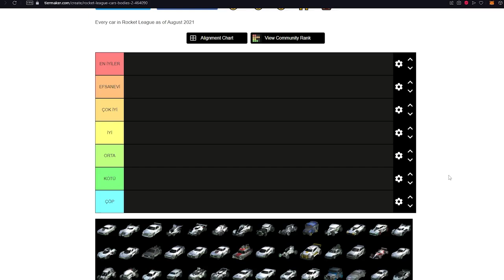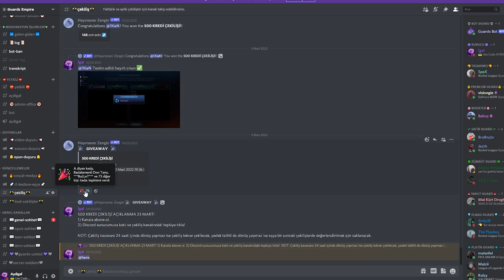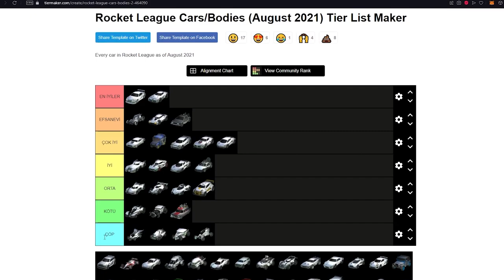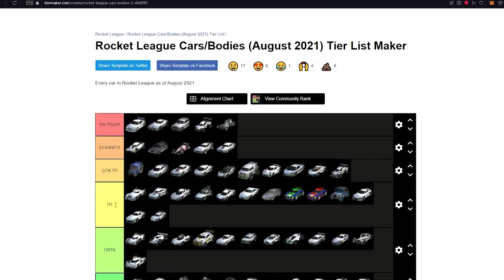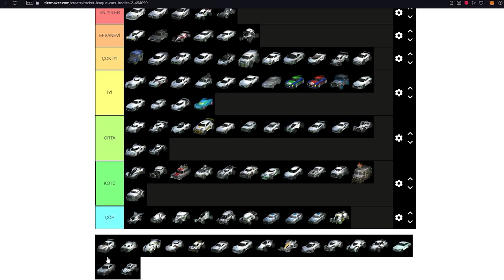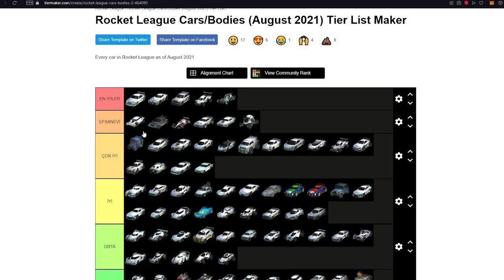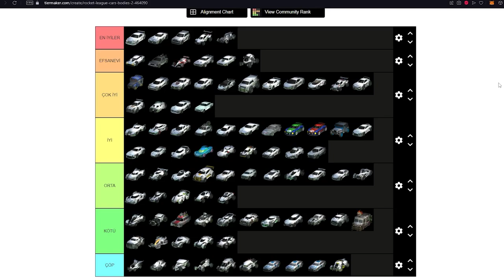ROCKET LEAGUE ARABALARI KATMAN LİSTESİ!! ROCKET LEAGUE EN İYİ ARABALAR! (Rocket League Türkçe)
Rocket League İçerik Üreticisi Destekleme Kodu►aydigal

Selam arkadaşlar bu videoda Rocket League'de arabalara katman listesi yapıp en iyi araba hangisi sorusuna cevap arıyoruz. Keyifli seyirler!

*ETİKETLER*

OYUNUN EN TOXIC OYUNCUSUNU ALTIN'DA BULDUM! ROCKET LEAGUE SIFIRDAN ELMASA #3 (Rocket League Türkçe)

aydigal
aydigal